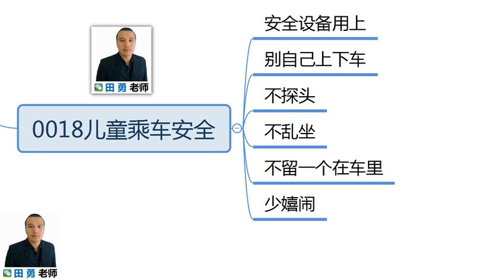0018田勇说道路避险：儿童乘车安全注意事项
用10000节道路避险课程，帮助3亿司机，让事故不再重演，我是田勇老师，我为安全驾驶代言。公众号：田勇老师   微信：87389060